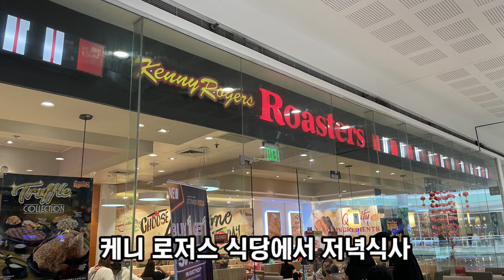2024민도로선교영상(2024년6월16-21)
민도로 시나이 마을에서 개최된 여름 캠프
어린이 청소년들을 위한 단기선교영상입니다.
이제껏 다섯번째입니다만 가장 은혜롭고 즐거웠던 선교였습니다.